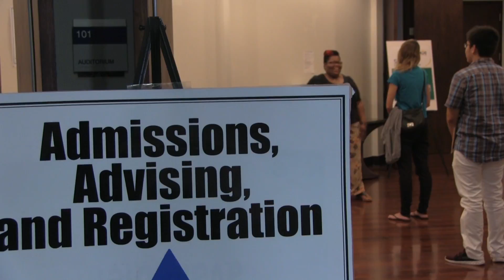Up To The Minute report: September 2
The Up To The Minute report for Wednesday, September 2, 2015 features a look at HCC's involvement in the recent Walmart Baker Ripley Back to School Health Fair, which provided students with school supplies and key class information.